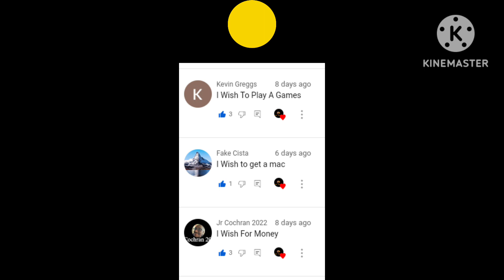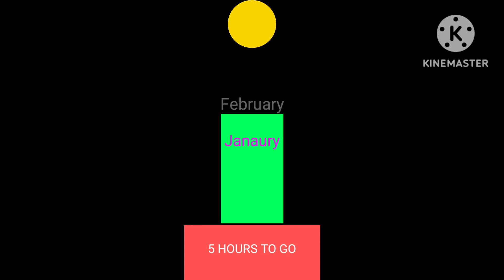5 Hours Until February